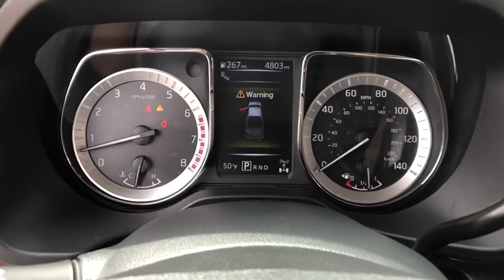2018 Nissan Titan Northbrook, Hinsdale, Oak Brook, Glenview, Downers Grove, IL DG1677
Pearl White Used 2018 Nissan Titan available in Downers Grove, Illinois at Perillo Bentley Downers Grove. Servicing the Northbrook, Hinsdale, Oak Brook, Glenview, IL area.
2018 Nissan Titan Platinum Reserve - Stock#: DG1677 - VIN#: 1N6AA1E56JN549165

- NISSAN NORTH AMERICA COMPANY VEHICLE - TOTALLY MINT - COMFORTABLE, VERSATILE, TOTALLY COMPELLING -